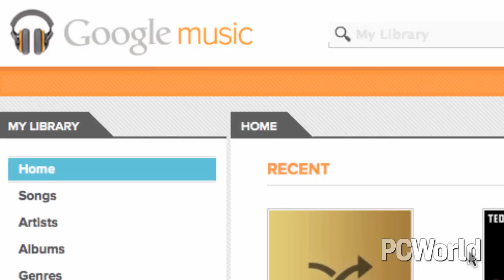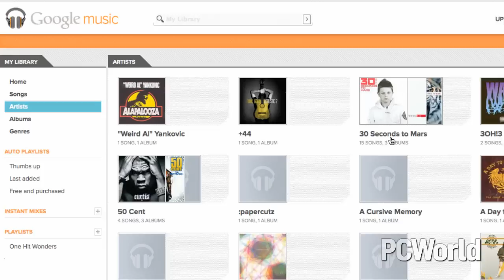Google's Next Targets: iTunes and Amazon Music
Google has announced a new service, Google Music, that's cheaper than both the $20 Amazon MP3, and Apple's $25 iTunes Match. With Google Music you can store 20,000 tracks online--not counting what you buy from the Android Market -- and the songs you purchase will play on both Android and iOS devices.